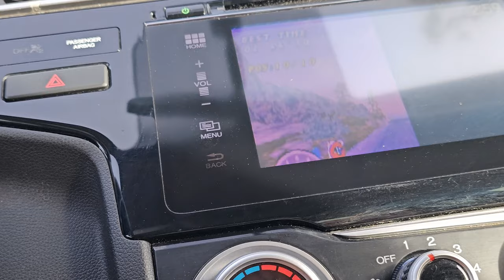Racing on the GBA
There are a lot of racing games on the Game Boy Advance, but are they any good? Mario Kart is seen as the best racing game on the system, is there any competition to this game? Lets take a look a the racing games on the GBA.

Mario Kart Super Circuit Theme

DBZ Buu's Fury: Snake Way

Green Screen Car Crash used in video does not belong to me, the link to that video is down below:

Green Screen of Inside of Car does not belong to me, the link to that video is down below: